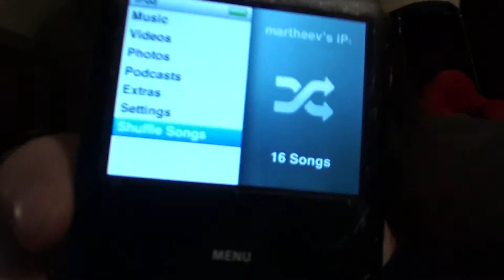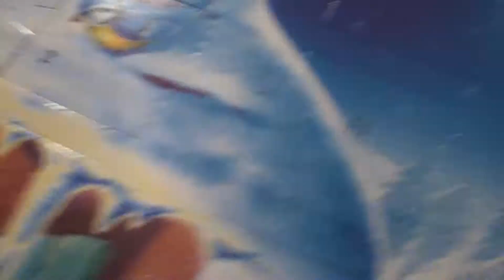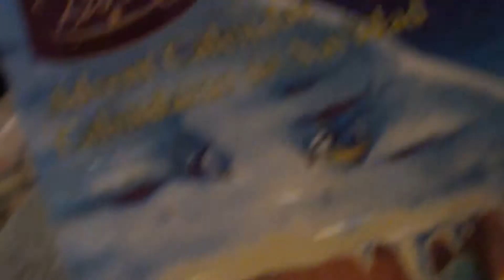Advent Event 2011: Day 6 (Sleepy MrFr)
Martheev almost misses the 6th day of the Event!